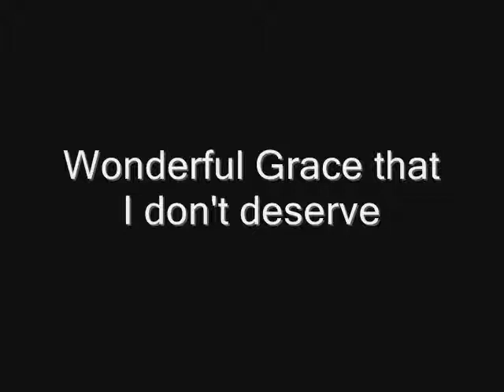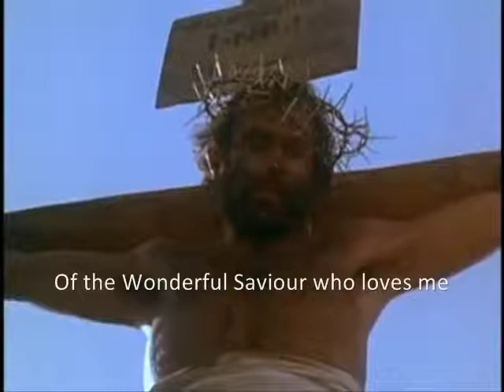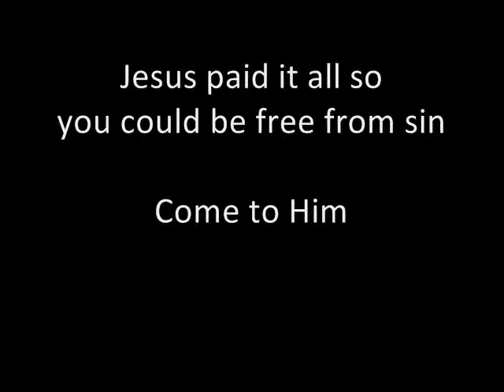Lou Fellingham & Stuart Townend - Wonderful Grace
Lou Fellingham and Stuart Townend singing the hymn Wonderful Grace originally penned by John Pantry. Video from the Matthew Visual Bible of Jesus's Crucifixion.